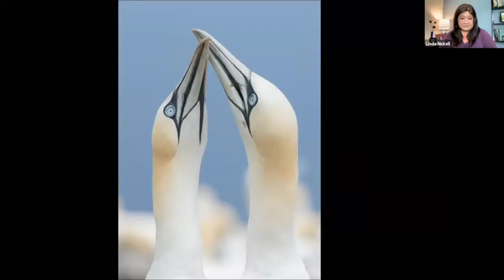Session 101 - Secrets to Making Captivating Images with Charles Gangas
In this presentation, nature and wildlife photographer, Charles Gangas will share some of his favorite images from his travels across the world.

As a workshop instructor and guide, Charles has led photography trips near his home in Vermont too far and away exotic locations in Uganda. He’ll share his tips on how you can create images that are unique and interesting while in the field and help you start dreaming about your next travel adventure.

All of our sessions are free and open to all levels of photographers.  A list of upcoming presentations and links to our previous sessions can be found at: